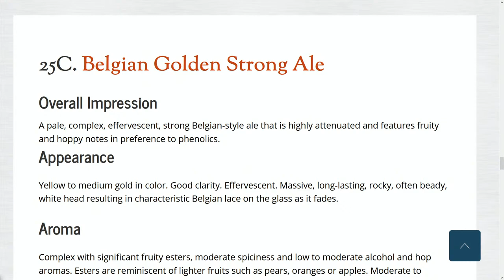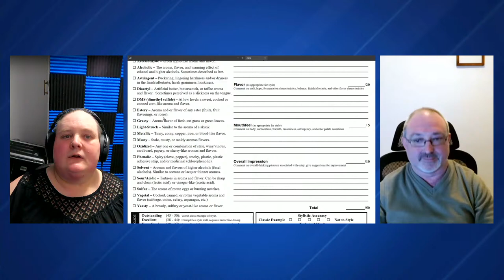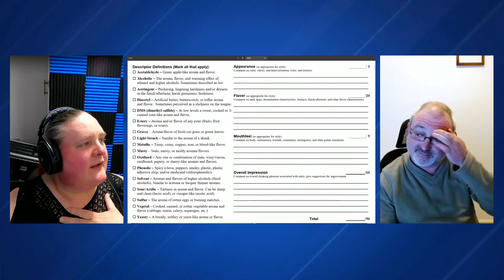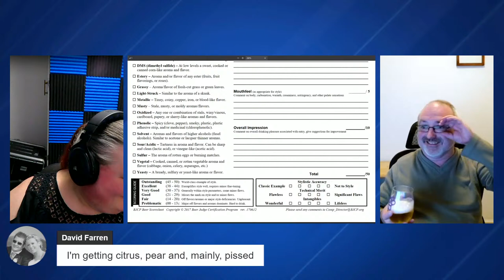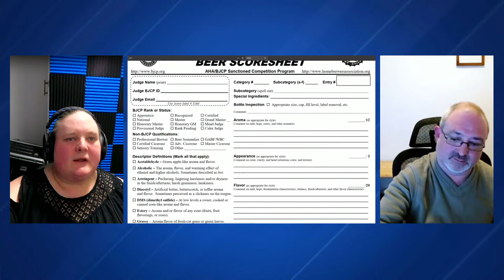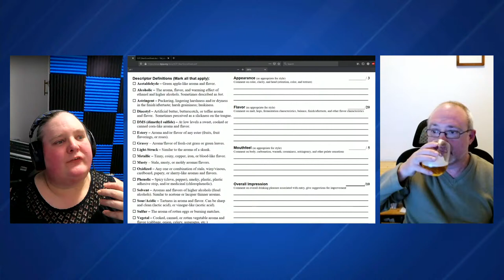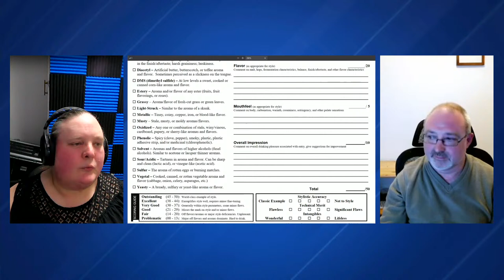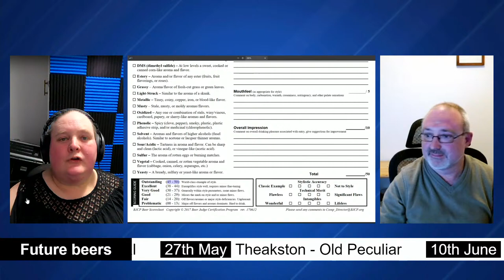Learn to judge beer. BJCP 25C Belgian Golden Strong Ale Duvel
If you are interested in becoming a beer judge, sitting the BJCP exams, or just developing your palate, tasting, sensory analysis skills alongside your beer vocabulary, then this series is for you. This week we're looking at Duvel, so grab a bottle and join Rich from Tertiary Brewing and myself as we walk you through how beer is assessed and judged at a homebrew competition.

Some of the tools you may want to have ready are;
The BJCP 2015 styleguide for this week's beer, 25C Belgian Golden Strong Ale